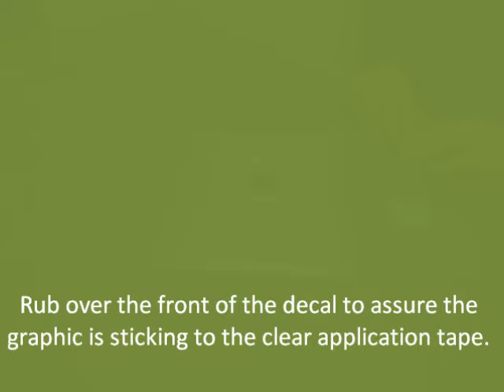iPad apple decal application video